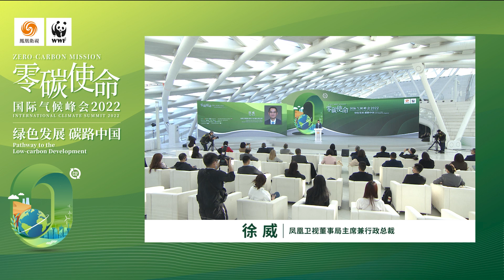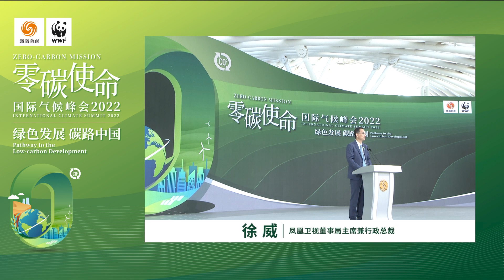完整版｜徐威：鳳凰衛視 致力講好綠色發展故事，傳播生態文明理念｜零碳使命國際氣候峰會2022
10月31-11月1日，由鳳凰衛視、世界自然基金會（瑞士）北京代表處（WWF）主辦，落基山研究所（RMI）、北京市企業家環保基金會(SEE基金會)、大道應對氣候變化促進中心(C Team)聯合主辦的“零碳使命國際氣候峰會2022”在北京召開，鳳凰網財經進行全程報導。本屆峰會以“綠色發展，碳路中國”為主題，盛邀近70位政商學界頂級嘉賓，共商低碳轉型與應對氣候變化，推進切實有效的有關行動。